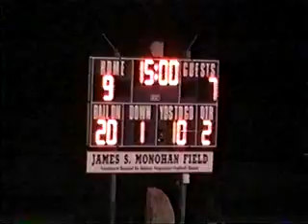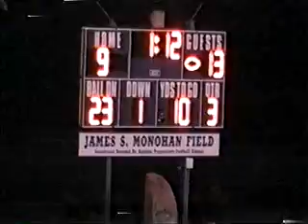V1012 Ky KCD 16 Western Hills 21 2006 fb 03